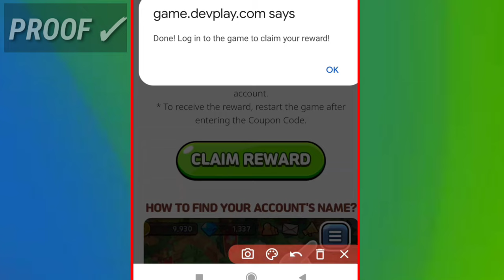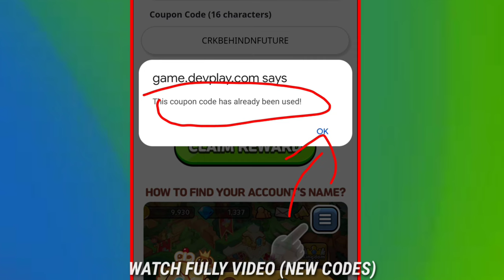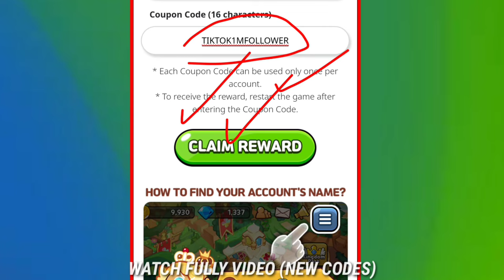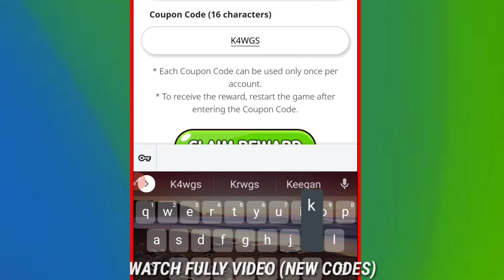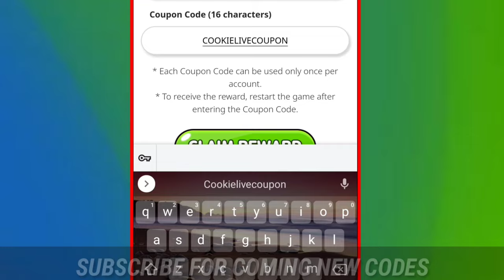*Oyster Cookie* COOKIE RUN KINGDOM COUPON CODES JULY 2022 - COOKIE RUN KINGDOM CODES 2022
Hello guys, Today i'll show new cookie run kingdom coupon codes 2022. So hopefully you watch completely this video for these new updated crk codes.

👉 crk codes 2022
👉 cookie run kingdom coupon codes
👉 cookie run kingdom codes
👉 codes for cookie run kingdom
👉 coupon code cookie run kingdom
👉 cookie run kingdom codes july 2022
👉 new cookie run kingdom codes
👉 cookie run kingdom codigos
👉 codigos de cookie run kingdom
👉 coupon codes cookie run kingdom